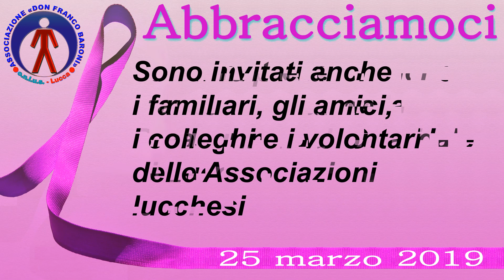Abbracciamoci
Lucca 25 marzo 2019 con la Breast Unit - Apericena al MAI MAI